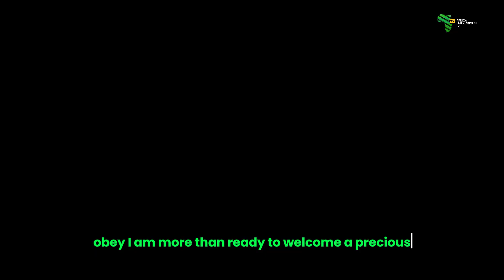LATTO RADY TO BE A MOTHER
US rapper Latto announces readiness to start a family, expressing her willingness to have a baby.